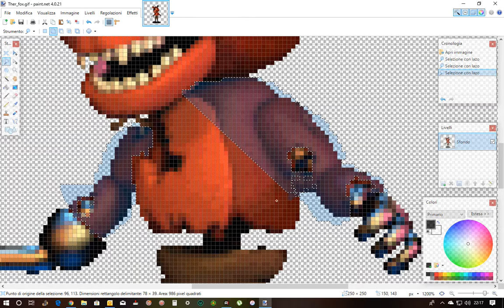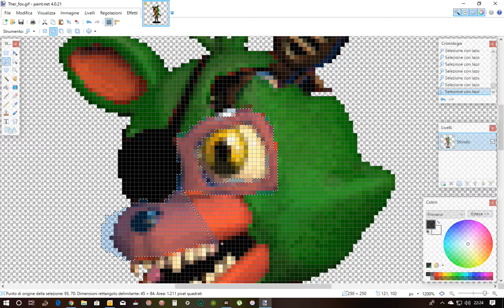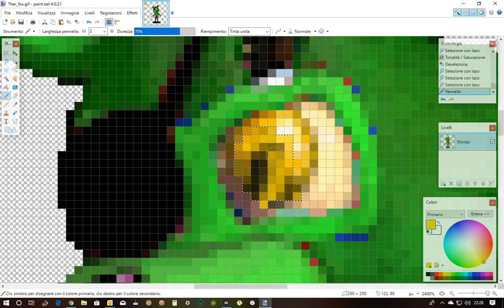Adventure IgneFoxyWGFWGF Fox | Speed edit!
Questo video è dedicato a IgneFoxyWGFWGF Fox.